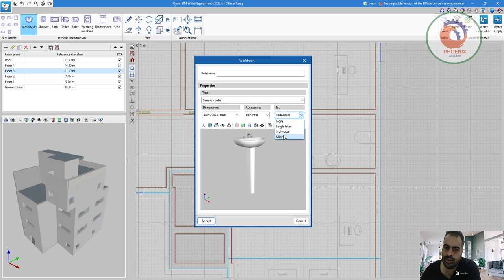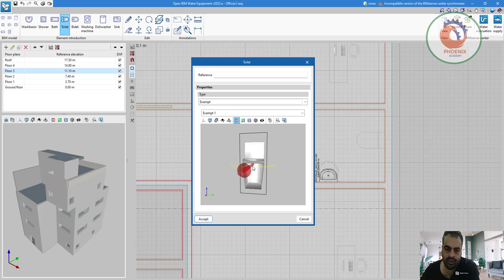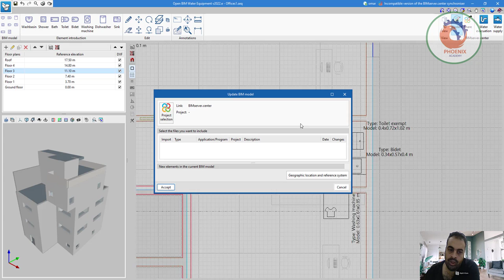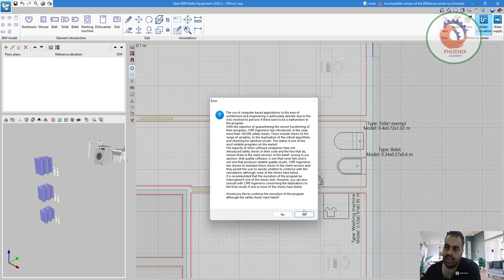OPEN BIM WATER EQUIPMENT عربي